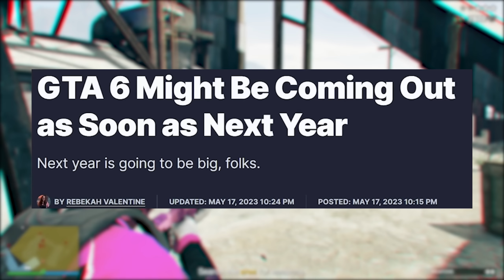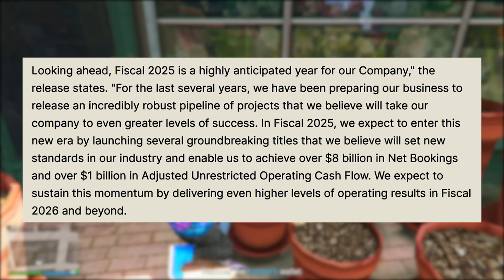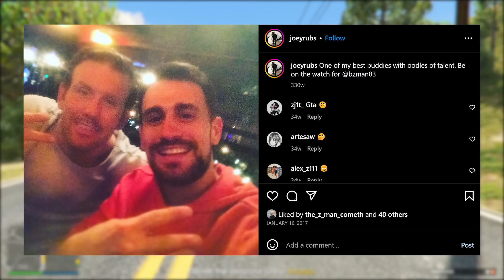Huge GTA 6 Information & Details Were Just Teased.. (GTA6)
Get ready for the latest updates on the highly anticipated game everyone's been waiting for - GTA 6! Huge new details of GTA6 have just been teased this week by both Rockstar Games parent company Take Two Interactive as well as rumored voice actor for Jason, one of the two leaked protagonists of GTA6, Jason. In this video, we dive deep into the world of GTA 6, bringing you the most comprehensive GTA 6 news, leaks, and details. From potential release dates to gameplay teasers, we cover it all. If you're a GTA fan or simply love open-world gaming, you won't want to miss this in-depth analysis. Join us as we unravel the mysteries of GTA 6 and discuss what lies ahead for one of the biggest franchises in gaming history. Get ready to immerse yourself in the world of GTA 6 and discover the secrets that await!

🔥🔥 ► MY NEW GTA6 VIDEOS
👉🏻 GTA 6 Just LEAKED.. Here's 20 Huge GTA6 Details That You Need to Know (GTA6 Leaks)

👋🏻  ADIOS AMIGOS!

©️ Huge GTA 6 Information & Details Were Just Teased.. (GTA6) Video Uploaded by Hazard